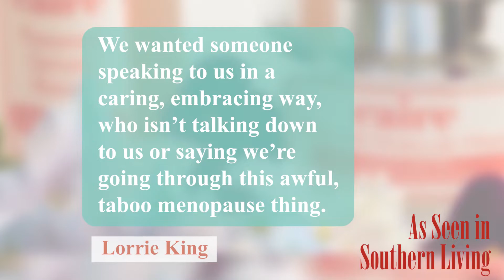Southern Living Loves Caire Beauty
As founders, Celeste and Lorrie were featured in Southern Living magazine.  We are so proud to be a skincare brand that their editor, Betsy Cribb, could see how we are truly changing skincare for women over 35.   This is not the same skincare you used in your 20s and we stand behind you getting healthier lookng skin as you age and not just covering it up.